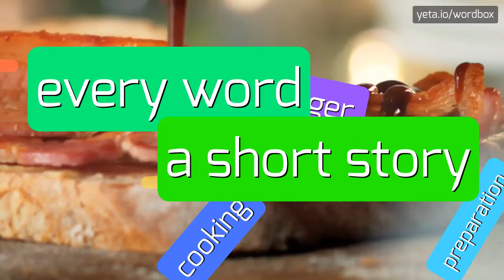SHAMP'S - How to say Shamp's?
SHAMP'S - Avoid mistakes: The right way to say Shamp's in 2023

Shamp's could refer to a variety of topics.
One possible interpretation is that it is a misspelling of 'shampoo', which is a hair care product used for cleaning and conditioning the hair.
Another interpretation could be that it is referring to someone named Shamp's, although it is an uncommon name.
Without further context, it is difficult to determine the exact meaning of 'Shamp's'.

Pronunciation:
To pronounce 'Shamp's', you should say 'shamps'.

Test yourself by speaking the following examples:
1. I need to buy some shamp's for my hair
2. Have you tried the new shamp's?
3. Shamp's is gentle on the scalp and leaves hair feeling soft
4. His name is Shamp's, isn't that unique?